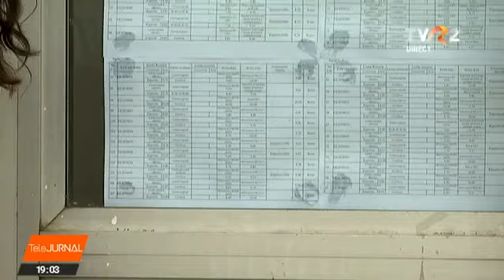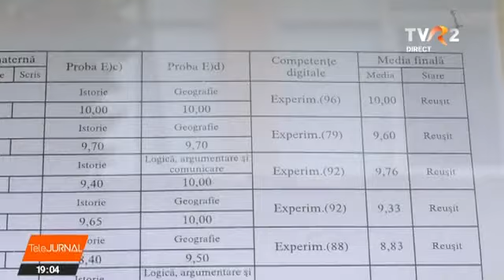112 absolvenți de liceu au luat 10 la Bacalaureat. 68% dintre cei înscriși au promovat examenul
Rezultatele la Bacalaureat au fost publicate, luni, pe site-ul bacalaureat.edu.ro . Rata cumulată de promovare la Bacalaureat înainte de contestaţii este de 67,8%, în creştere cu aproximativ 5% faţă de aceeaşi etapă de afişare din sesiunea iunie-iulie a anului trecut - 62,9%, a informat Ministerul Educaţiei. De asemenea, 112 candidați au luat nota 10.